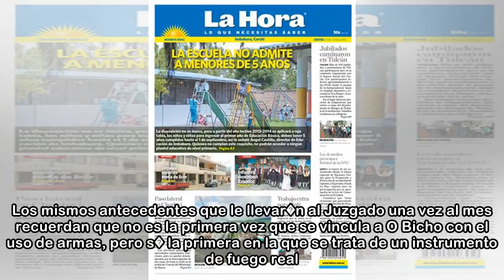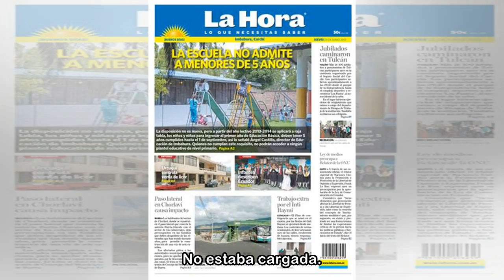O Bicho, obligado a acudir cada mes al juzgado por su �ltima fechor�a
m. santal� vilagarc�a / la voz 24/04/2018 05:00 h Las visitas de Iv�n C�sar Dieste, m�s conocido como O Bicho, al Juzgado ser�n desde el pasado fin de semana m�s habituales de lo que ya lo son: sus �l...